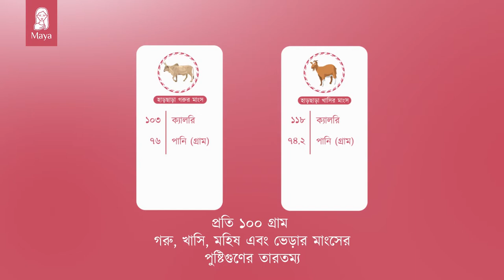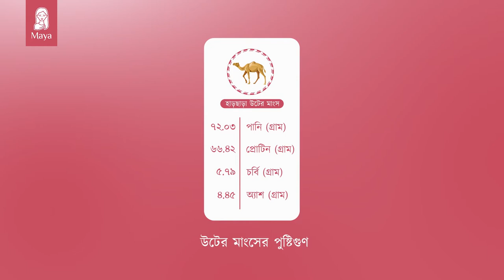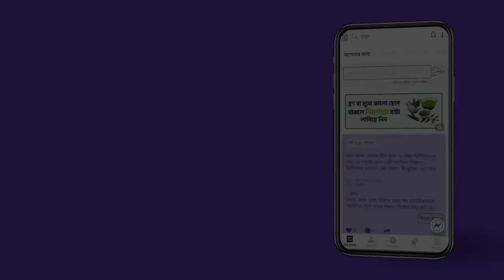পুষ্টিগুণ বিচারে কোন মাংস সেরা? | MAYA - মায়া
ঘরে বা আত্মীয়স্বজনের বাসায় বিচিত্র চেহারা আর স্বাদের মাংসের ভিড়ে আমাদের মনেই থাকে না কোন মাংসটি স্বাস্থ্যের জন্য উপকারী, আর কোনটি ক্ষতিকর; কোনটি বেশি উপকারী, কোনটি কম উপকারী।
গরুর মাংস না খাসির মাংস? মহিষ না ভেড়ার মাংস? নাকি উটের মাংস?
 এই ভিডিওতে বিভিন্ন ধরণের মাংসের পুষ্টিগুণ নিয়ে আলোচনা করা হয়েছে।

যেকোন স্বাস্থ্য বিষয়ক সেবা পেতে মায়া অ্যাপ (maya app) টি ডাউনলোড করুনঃ